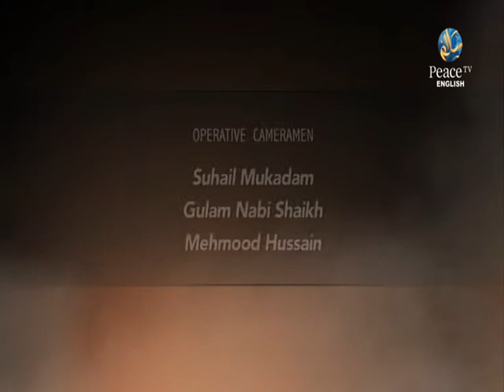Attacking Techniques of the missonaries, Gabriel Al Romaani, Part 2